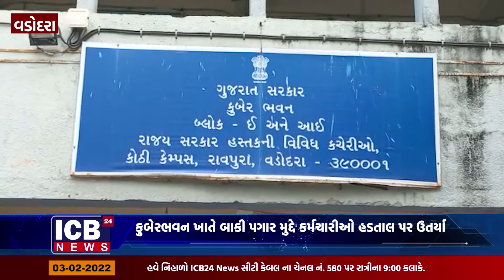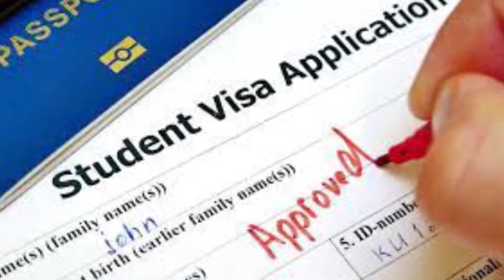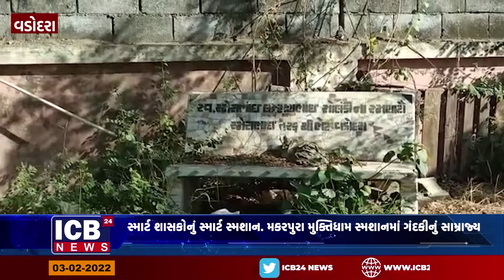આજના સમાચાર DT=03-02-2022 || ICB24 GUJARATI